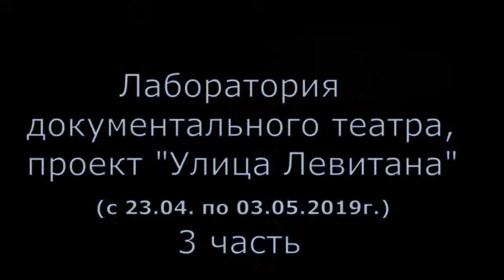Кинофестиваль Край Света. Запад 2019 / Документальный театр / часть 3 /Андрей Балабатько